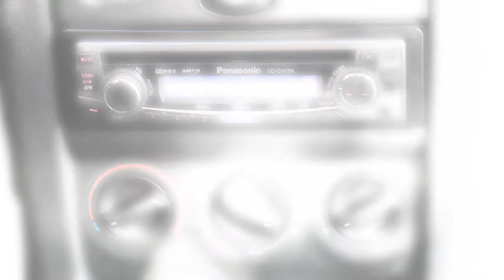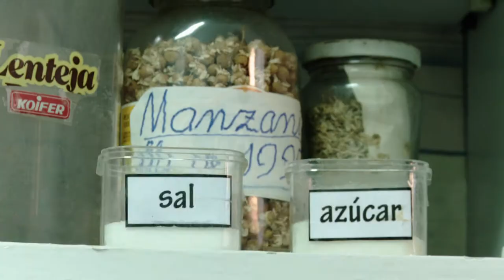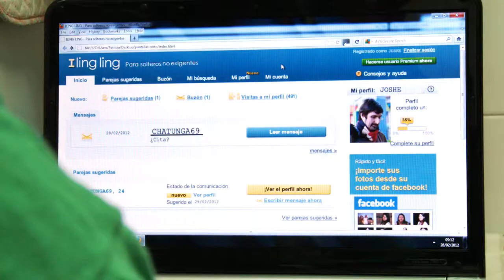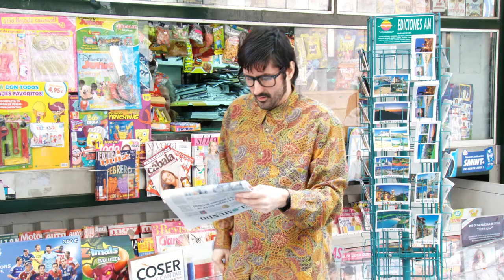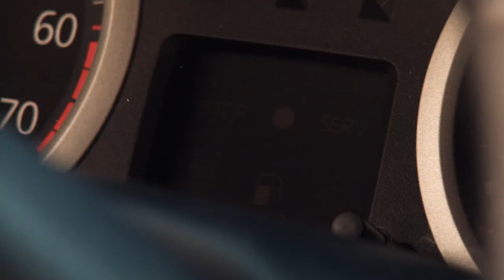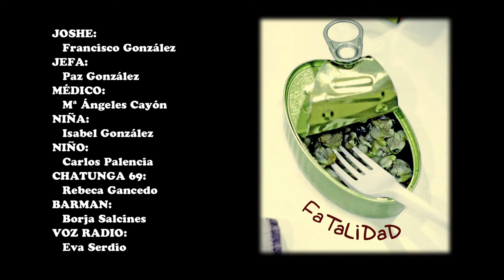"Fatalidad"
Corto resultado del trabajo realizado por los participantes del taller "No te cortes en La Central" organizado en el mes de febrero de 2012 e impartido por la productora Frunfo Films. Dirige Felipe Gómez-Ullate.